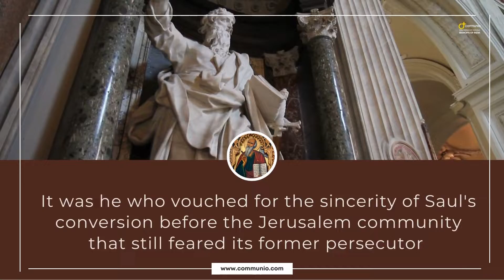St. Barnabas, Apostle | Feast Day 11 June | Communio